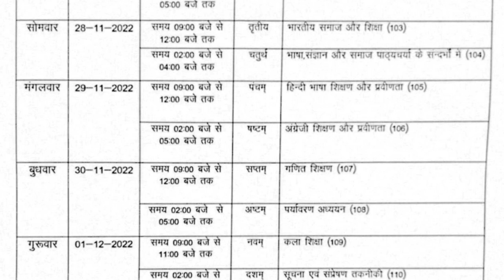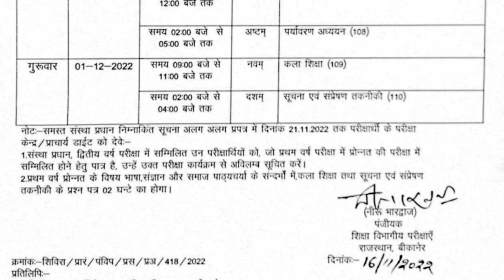BSTC 1st year Pronnat Time Table जारी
bstc 1st year back paper time table 2022, bstc 1st year Pronnat exam date 2022, bstc first year exam date 2022, bstc first year exam 2022, bstc 1st year exam 2022